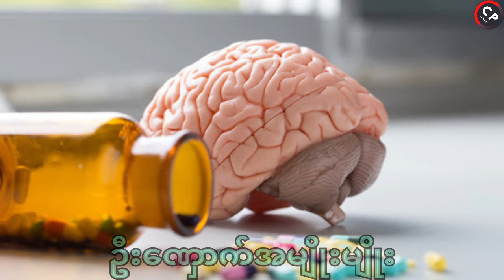ကိုကိုတို့ရဲ့ လိင်အင်္ဂါသိသိသာသာကြီးထွားဖွံ့ဖြိုးရန်စားသောက်သင့်သည့် သဘာ၀အစားအစာများ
လိင်အင်္ဂါကြီးထွားဖွံ့ဖြိုးရန်
စားသောက်သင့်သည့်အစာများ

ကျန်းမာရေးဆောင်းပါးများ၊ အမျိုးသား အမျိုးသမီးတွေရဲ့ လိင်ပညာပေးဆောင်းပါးများကို နေ့စဉ်တင်ဆက်ပေးသွားမှာဖြစ်ပါတယ်ရှင့်။